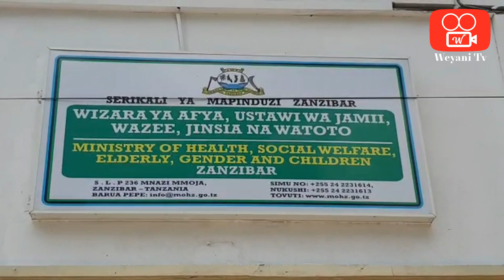Diaspora UAE wachangia vifaa vya hospitali kwa wizara ya afya Zanzibar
Jamii ya Wazanzibari wanaoishi katika Umoja wa Falme za Kiarabu wametowa mchango wa vifaa vya hospitali yakiwemo magodoro maalum na vigari vya watu wenye ulemavu kwa wizara ya afya ya Zanzibar hivi leo. Vifaa hivyo vimekabidhiwa kwa Waziri wa Afya, Nassor Ahmed Mazrui, na wawakilishi wa wanadiaspora hao, Mohammed Khamis na Ismail Jussa.